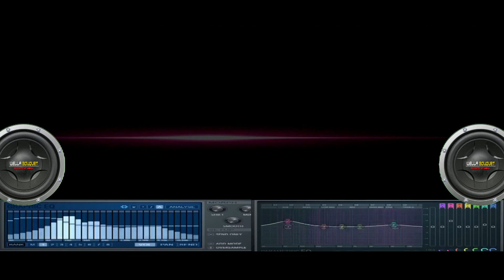Hot Mama Bisaya Remix Workout Reduction Of Belly Fat Quickly || Zumba Fitness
A Bisaya remix that makes you feel a little hot. The moves here is enticing i may say.